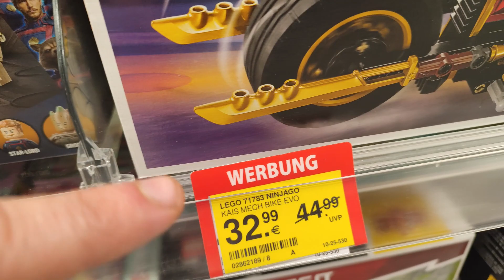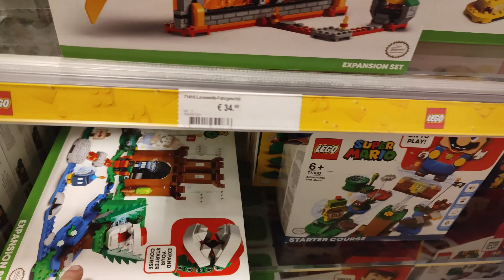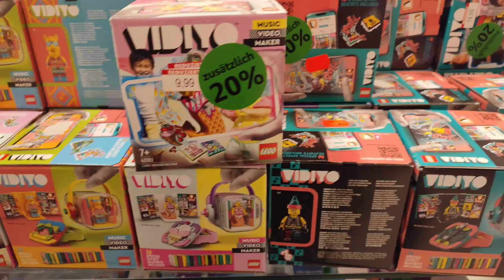LEGO 85% auf LEGO Sets neue Investitionen Rabatte Preise Information! LEGO ist günstig!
LEGO 85% auf LEGO Sets neue Investitionen Rabatte Preise Information LEGO ist günstig und muss nicht immer teuer sein!